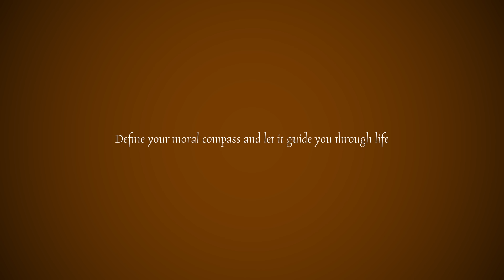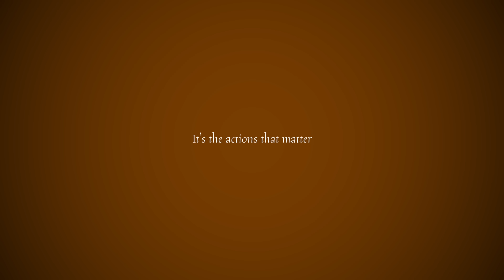the 1-step guide to finally loving yourself.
love yourself sweetie

Chapters:

00:00 - Introduction
01:41 - Define your moral compass
05:07 - Don't give discounts
06:14 - It's the actions that matter
06:39 - Give yourself grace

Main camera ⟶
Vlog camera ⟶
Favorite lens ⟶

Books that shaped me:

Little prince ⟶
Conversations on love ⟶